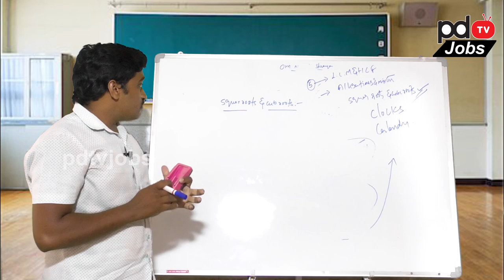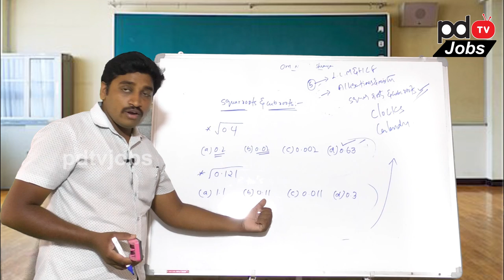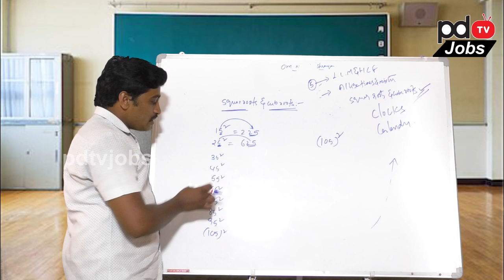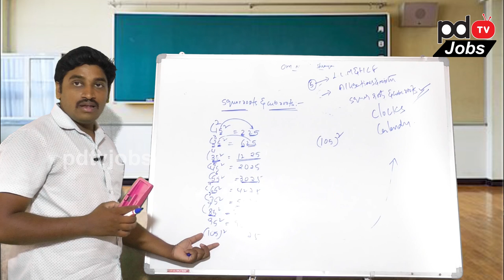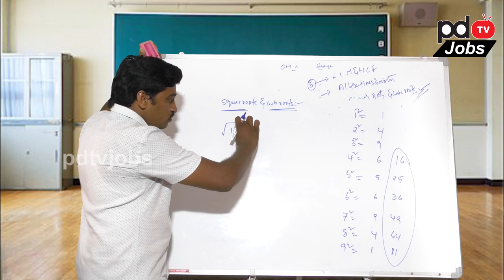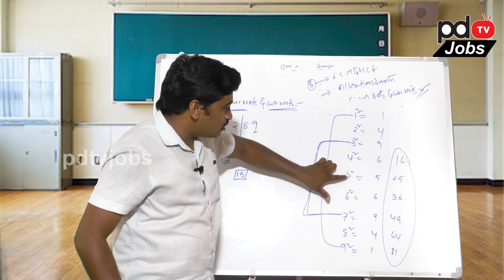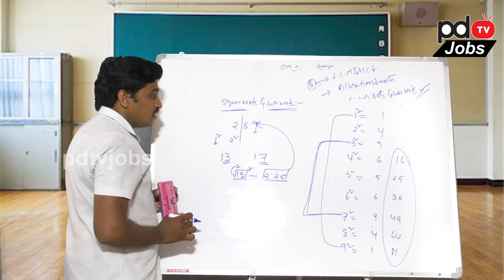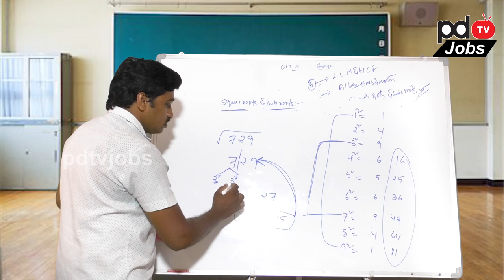Aptitude Square Roots & Cube Roots Part-1